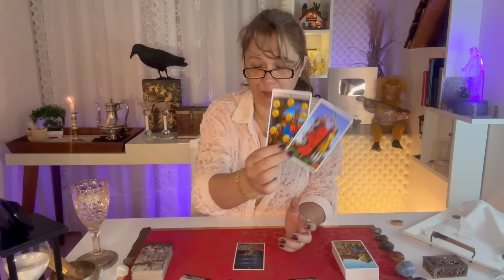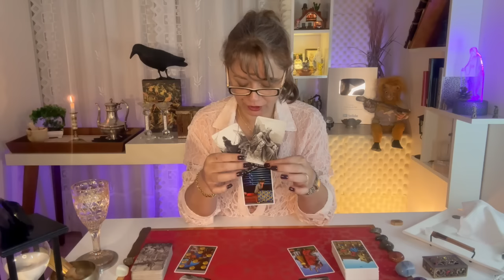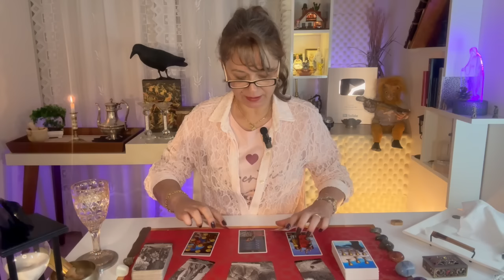♑️ CAPRICÓRNIO*🔥😇 UMA TRAPAÇA QUE NÃO DEU CERTO E O PEDIDO DE "DESCULPAS"🔮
👍 Apoie este canal através do PIX

As leituras são para o coletivo (não são específicas caso a caso), tenha discernimento para absorver aquilo que agrega em sua situação.
As minhas leituras aqui no canal ou particular, não substituem especialistas como psicólogos, médicos, advogados, etc...😘
Oração 21 dias Arcanjo Miguel
🍃🐣 LEITURA GERAL SEMANAL PARA CAPRICÓRNIO